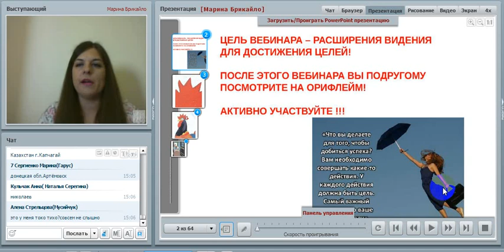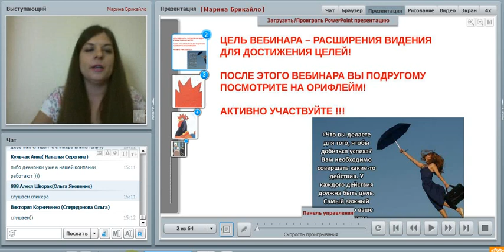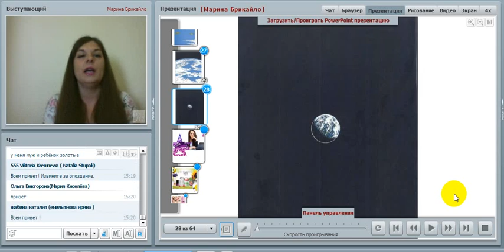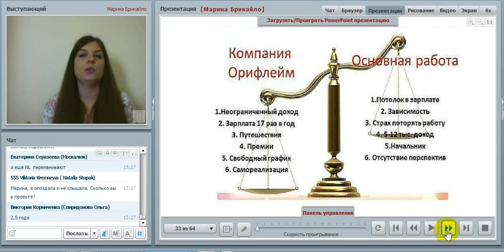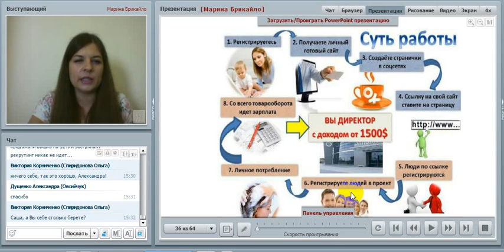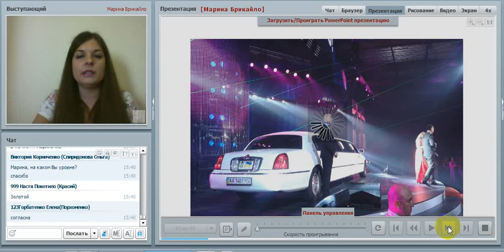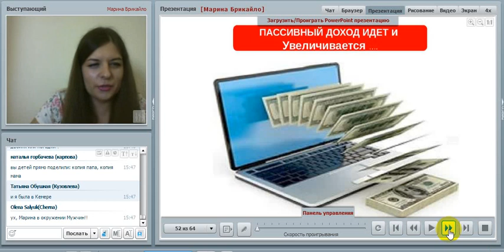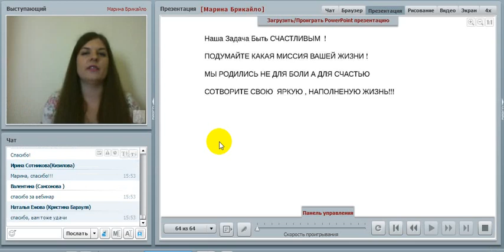Видение. Брикайло Марина